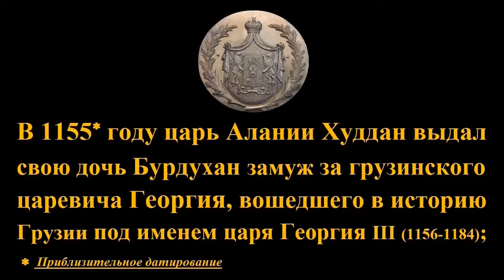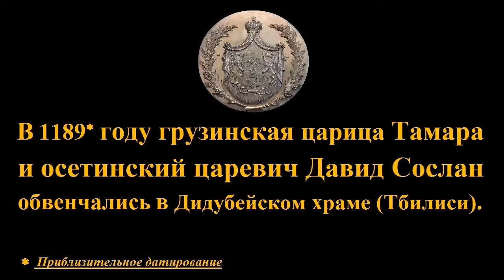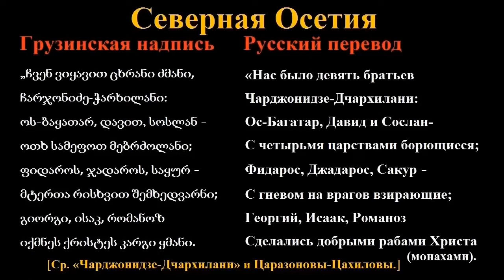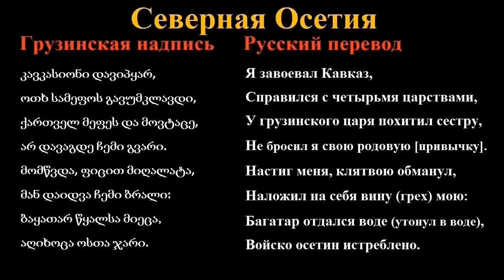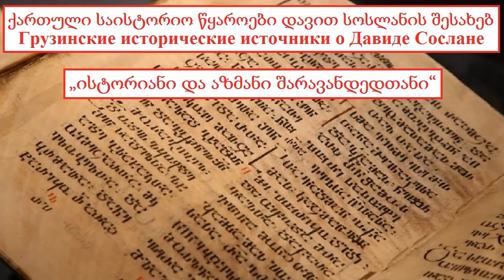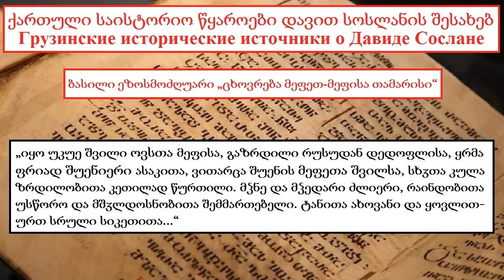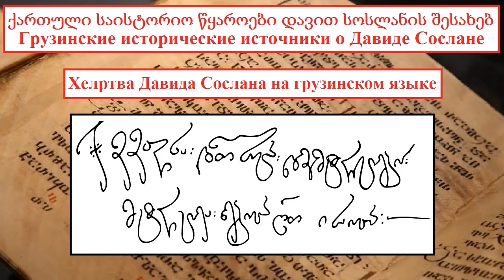Осетинский царевич Давид Сослан и осетинское войско на защиту Грузинского царства (XII-XIII вв.)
Царица Тамара (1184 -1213) - дочь грузинского царя Георгия III и осетинской царицы Бурдухан

Отрывки из передачи «Главнокомандующий» (груз. „მთავარსარდალი“) с неполным переводом